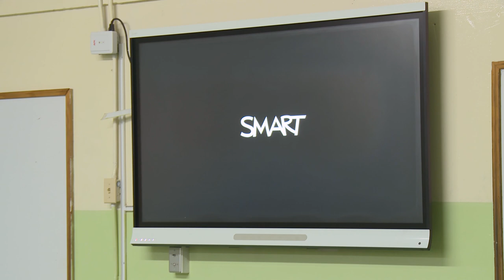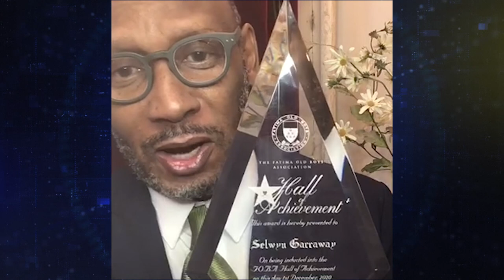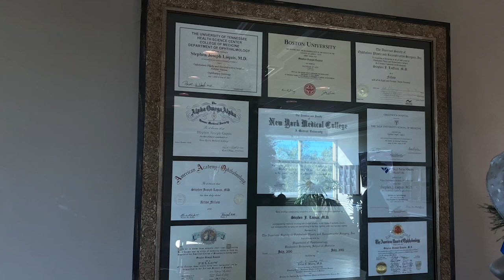Fatima College Hall of Achievement 2020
The Fatima Old Boys' Association hosted its 3rd instalment of the Fatima College Hall of Achievement. On Saturday December 12th @8pm, 19 Inductees were featured in a Virtual online setting that provided both visual stimulation and a wealth of entertainment. Enjoy the Show!!